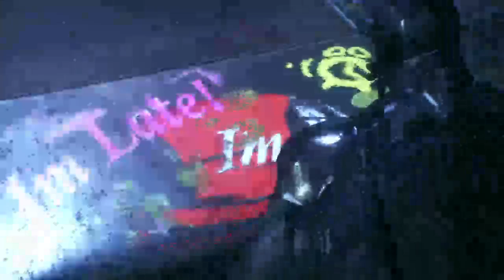Batman: Arkham Knight | Playthrough (Part 11)